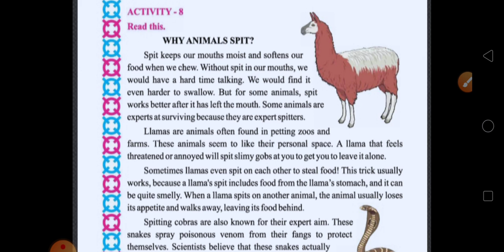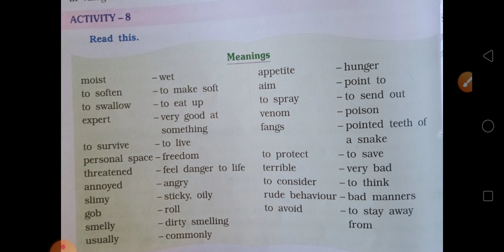Std-4th English unit -12.13